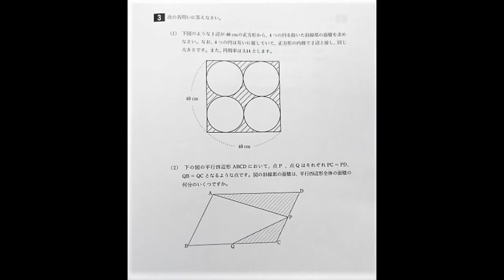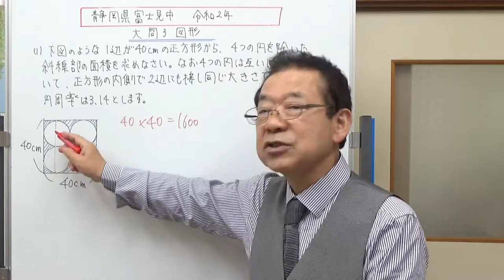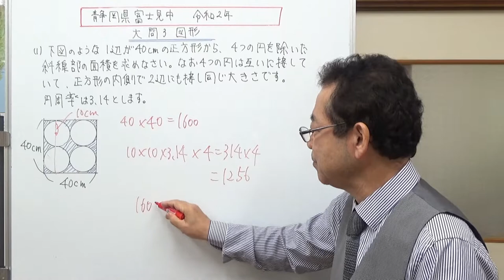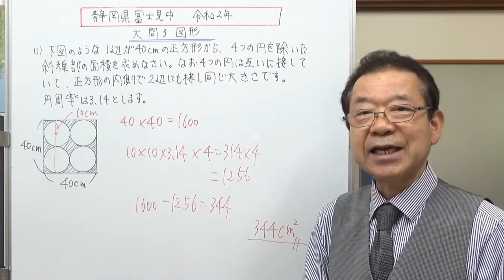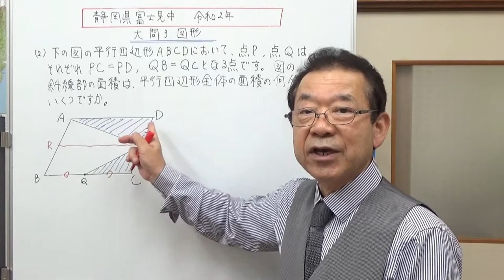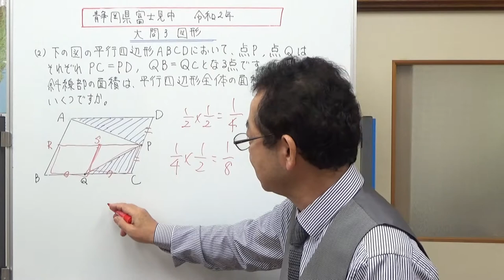静岡県富士見中学校令和2年算数 大問3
静岡県富士見中学校の令和2年の入試問題。算数の大問3、面積の問題を解いてみました。